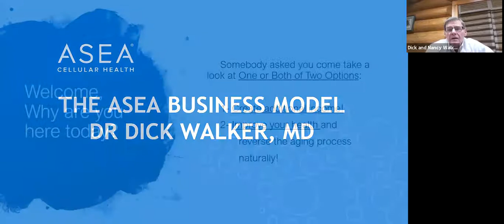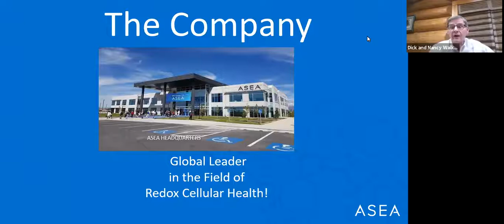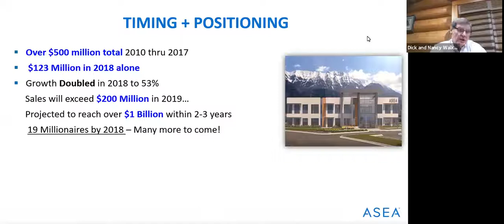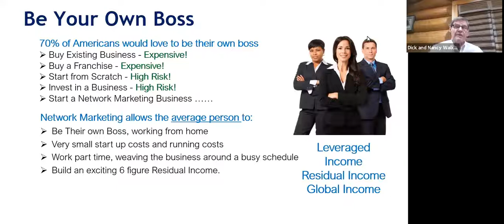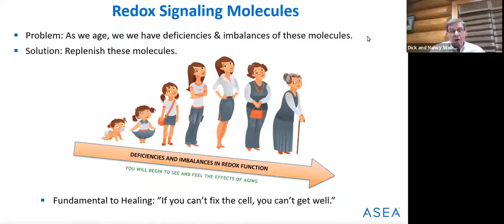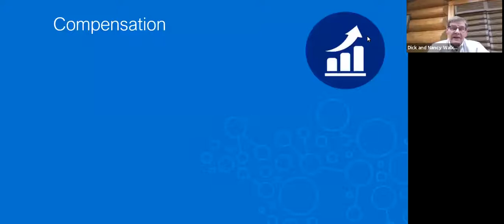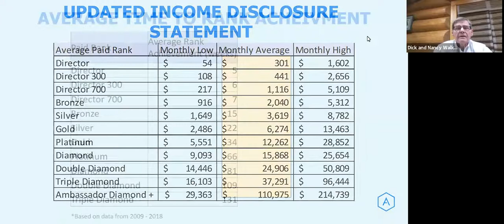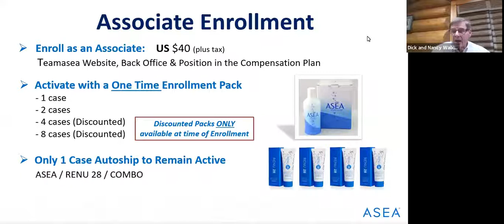The ASEA Business Model Dr Dick Walker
Best description of the ASEA business plan, by Dr. Dick Walker, internist and emergency room doctor.